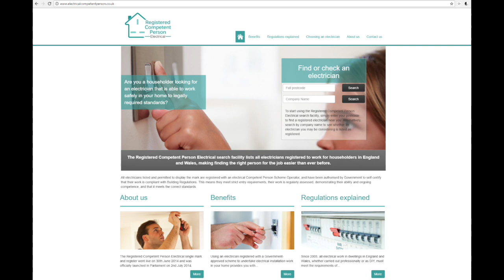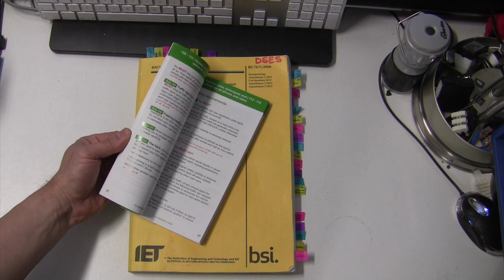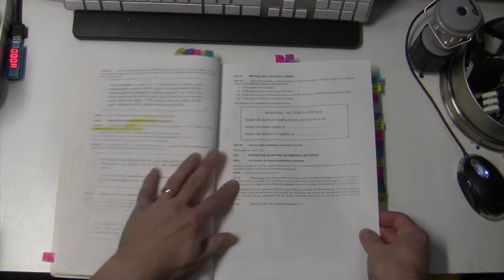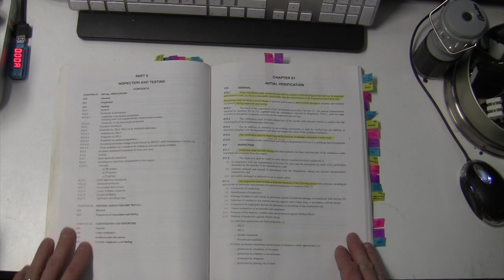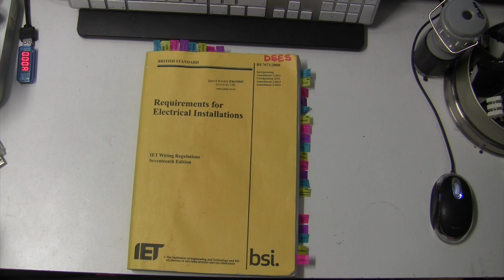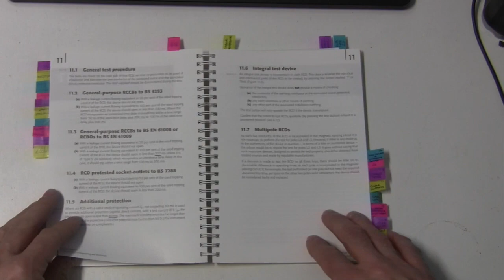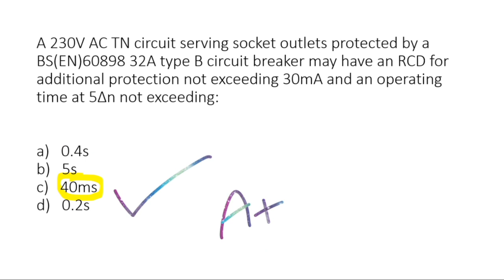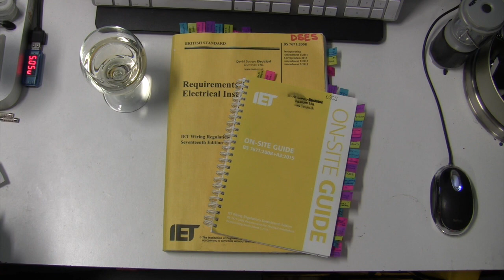17th and (probably) 18th Edition electrical exam tips!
12 top tips for getting through the BS7671 exam (plus the odd rant). **Updates below**

Update 06/08/18
I have today undertaken and passed my 18th Edition exam with a score of 98% indicating I got one question wrong which I find baffling as I had every answer located in black and white along with a note of the page number I found it on!
Anyway, just to say, this time I was not permitted to take the OSG in with me, and there were reports that the exam had been 'randomised' and no longer followed a flow through each part, but that was not my experience. Although some questions jumped around in the various parts, for the most part the questions for me followed the ordering in the book. There were a couple of questions at the end which jumped back to grouping factors, but nothing terrible and I got out with 20 minutes to spare. I also recommend you take in an ordinary calculator in case any mathematics are required!